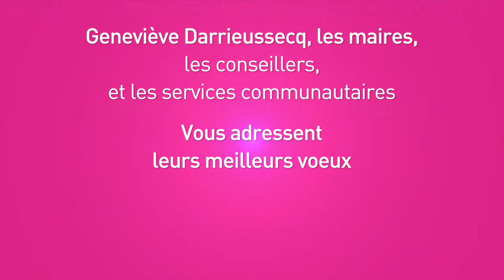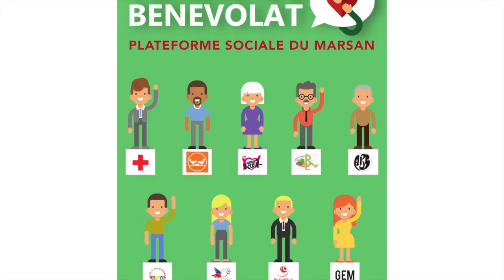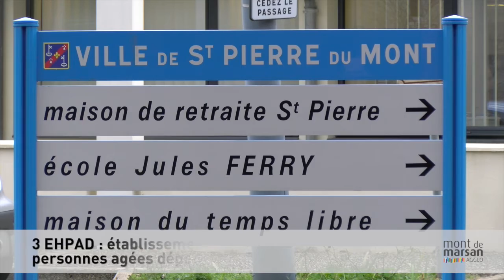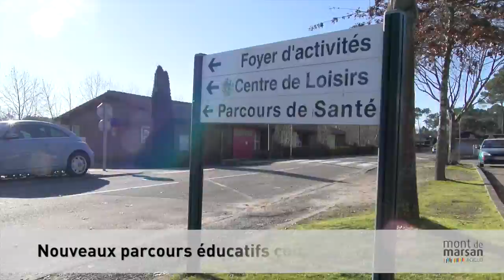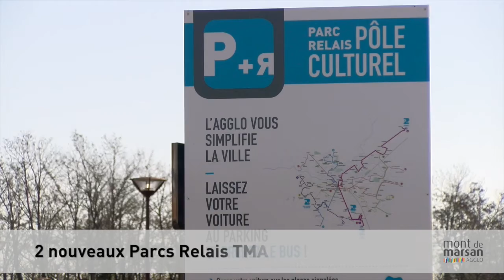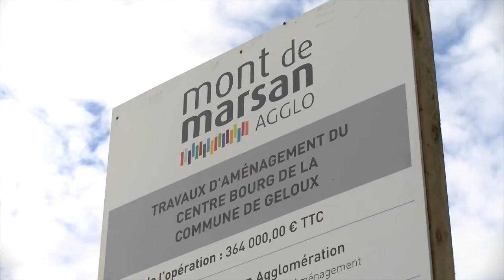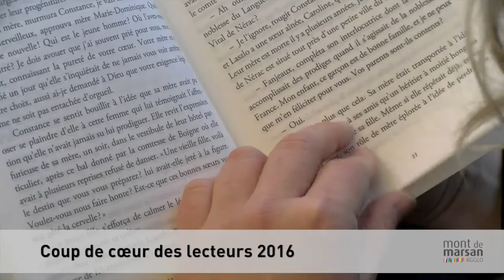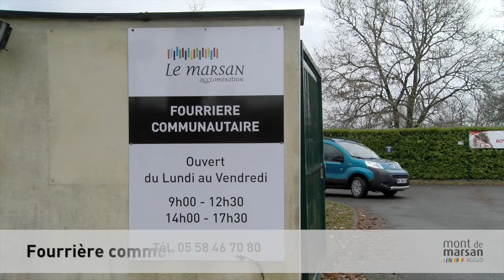Mont de Marsan Agglo - Voeux 2017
Le mercredi 25 janvier, Geneviève Darrieussecq, Présidente de Mont de Marsan Agglo, les maires, les conseillers et les services communautaires ont présenté leurs meilleurs vœux pour cette nouvelle année 2017.
C’était l'occasion de revenir sur les grandes actions de l'année 2016 que nous vous proposons de revivre en vidéo.